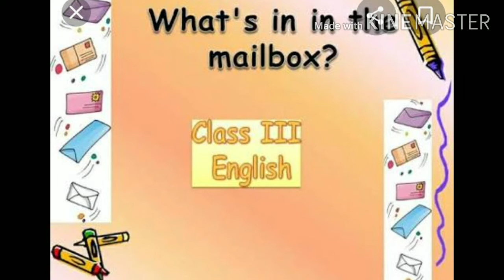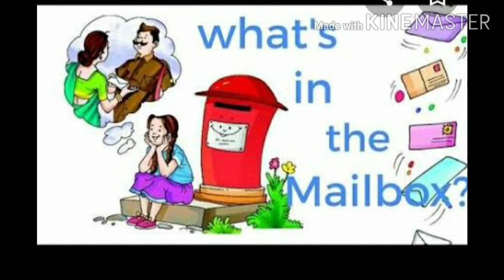What's in the mailbox?? // Ncert English Poem unit 8 // Class -3rd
Subject integration with music